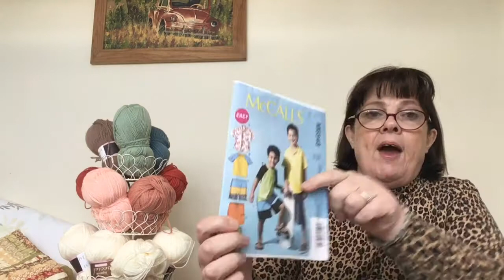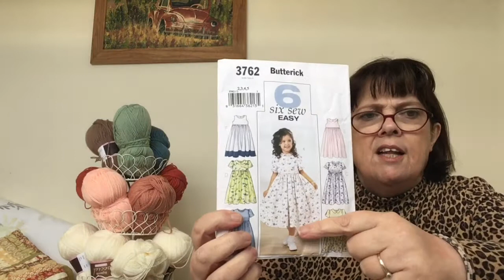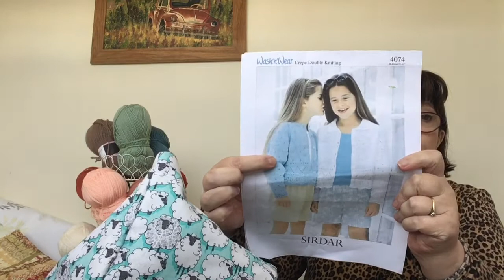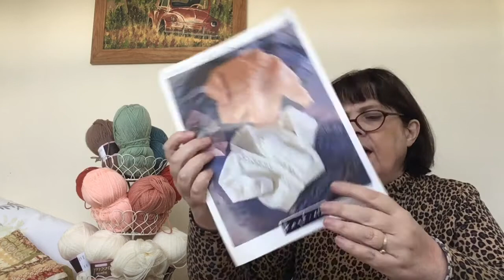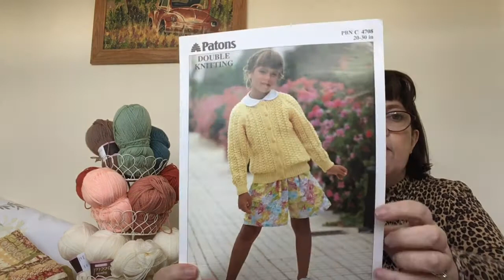WIPs, quilt and a small crafty haul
This vlog is about my latest makes, works in progress and a tiny craft haul for September 2020.
What am I wearing? The Freya jumper by Tilly and the Buttons
Fabric purchased form Hobby Lobby

3:00 Halloween outfits for grandchildren
Fabric purchased form Hollies Haberdashery

06:50 Knitting section
Julenatt mittens by Skeindeer knits
Sissu wool purchased form Scandinavian knitting designs

Childrens cardingan
Hayfield bonus double knitting wool

19:10 Crochet
The Floralia blanket by Pippin Poppycock

25:22 Quilting
Fabric range is Patisserie by Figtree quilts
Borders fresh cottons by Fig tree quilts

31:00
Acquisitions
Tilda fabric purchased form Hollies Haberdashery